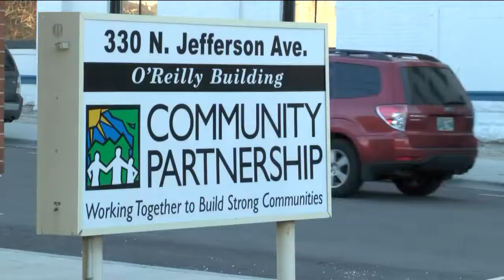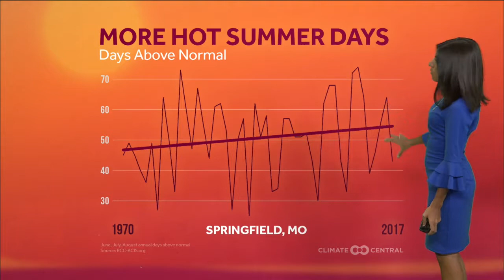Morning Web Cast - June 21, 2018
How a local health clinic hopes to bring opioid abuse numbers Down for years to come. Its the first day of summer... We'll tell you how to beat the heat during summer sporting season. And despite a lack of funding, volunteers, and time. a local organization is standing in the gap for hungry families in the ozarks falling through the cracks. Here's your Thursday morning Web Cast.